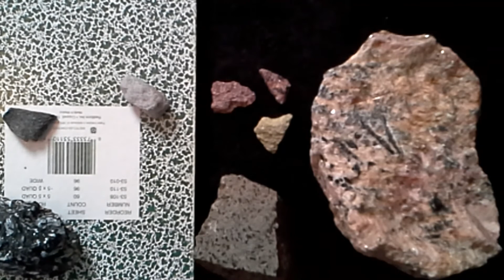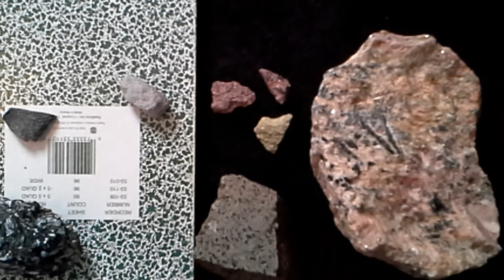And the Winner is....Igneous! // Extrusive vs. Intrusive: Its all about the matrix!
If you want to see more videos exploring the properties of igneous rocks, leave a note in the comments section below.  If you think its time for a change, tell me which rock type you want to see and why! All feedback, destructive and constructive, is greatly appreciated. Have a rockin day everyone!